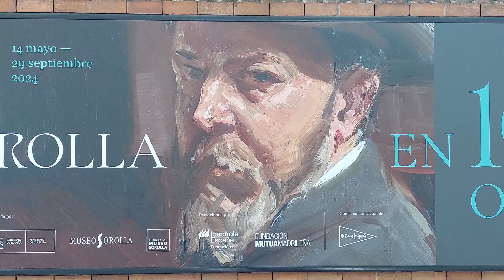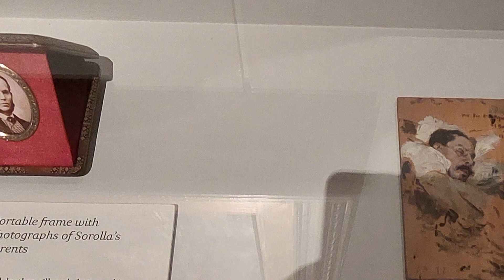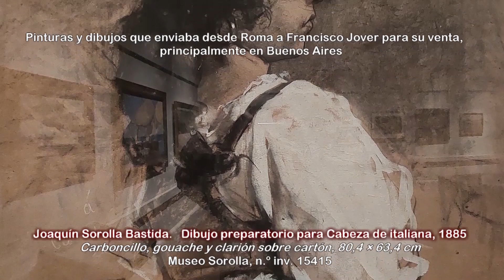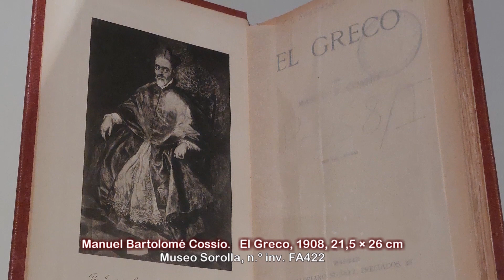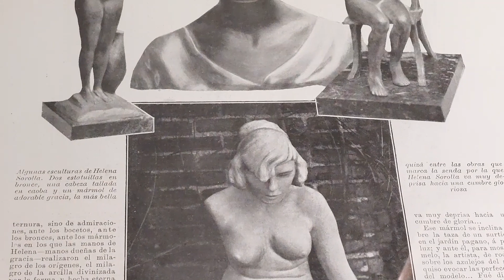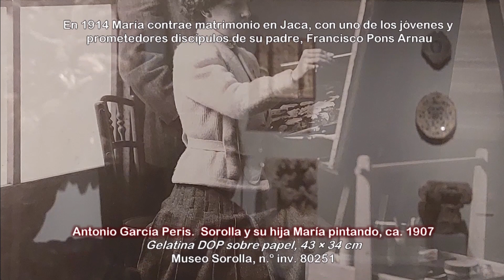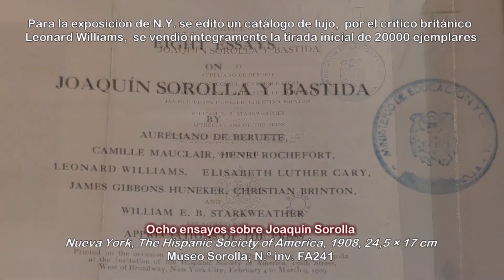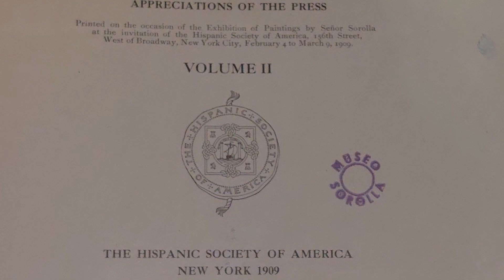Sorolla en 100 objetos. Museo Sorolla (Madrid)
Cien objetos para un centenario, cien historias, cien piezas. Todas ellas cuentan diferentes relatos, y juntas componen una sola vida, la de Joaquín Sorolla Bastida.
Cien años después de su muerte, ocurrida el 10 de agosto de 1923, Sorolla ha recuperado la fama y prestigio que disfrutó en vida y que le fue injustamente, arrebatada tras su muerte.
Dieciséis capítulos o ámbitos, repartidos en cuatro salas, compuestos a través de cuadros, objetos artísticos, cartas, recuerdos, regalos, todos ellos objetos de su propia colección. Son las piezas quienes nos marcan la narración.